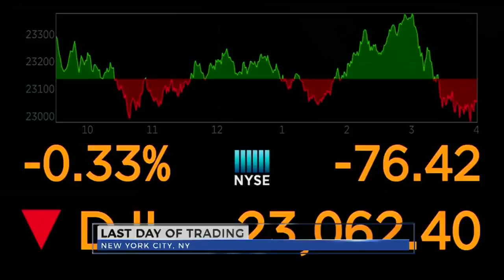Brandon Reservoir Community Blood Drive